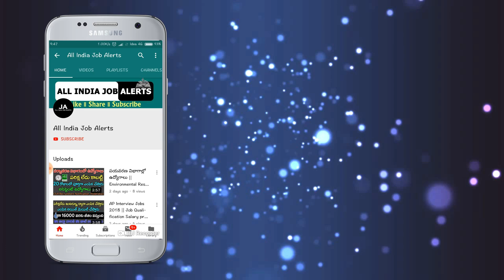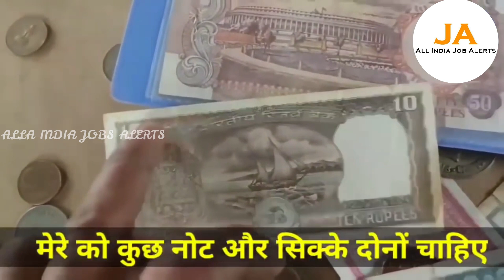Noida భయంకర ఎక్సిబిషన్.! 1 నోటు మీ దగ్గర ఉంటే 68,00,000 లక్షలు మీకు వస్తాయి || Coins & Notes